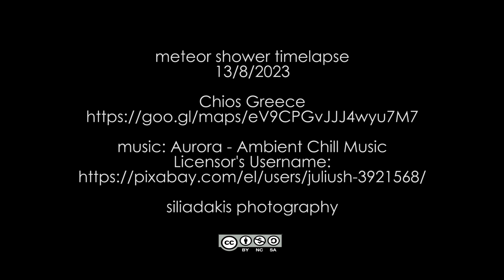Perseid meteor shower 2023 timelapse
meteor shower timelapse
13/8/2023
Perceids
Chios Greece

1774 shoots
Shutter speed:   8sec
f: 2.8
ISO: 6400
Lens Samyang 14mm
Camera Nikon Z 5

siliadakis photography

Εξοπλισμός - κάμερες - φακοί - μπαταρίες, τσεκ.
Νερό, κολατσιό,  τσεκ.
Σπρέι για τα κουνούπια, φαρμακείο, τσεκ.
Περίπου μια ώρα μακριά απ' το σπίτι.
Νύχτα ήρεμη και γαλήνια παρά το βοριαδάκι των προηγούμενων ημερών.
Μέρες έψαχνα το σημείο που να τηρεί τις προϋποθέσεις.
Σαββάτο βράδυ ξημερώματα Κυριακής στις 13 του μήνα.
Το φαινόμενο των Περσίδων θα φτάσει στην κορύφωση (περίπου 65 με 73 m/h).
Πρώτη απόπειρα να απαθανατίσω τη βροχή μετεωριτών από τον αστερισμό του Περσέα.
Για την ακρίβεια υπολείμματα από την ουρά του κομήτη 109P/Σουίφτ-Τατλ.
Ξεκίνησα γύρω στις 9:00μμ κόντρα στο ρεύμα που οδηγούσε τα περισσότερα αυτοκίνητα σε μέρη πολυσύχναστα, φωτεινά και με ήχους ανάμεικτους από μουσικές πανηγυριών, κλαμπ και ανθρώπινης βαβούρας.
Ο δικός μου προορισμός είχε μόνο δυο τροχόσπιτα, το ένα μάλιστα ήρθε ενώ είχα στήσει τον εξοπλισμό μου και διέκοψε για λίγο την ηρεμία της νύχτας.
Ο ουράνιος θόλος απλά σε μαγεύει. Σαν κυνηγός προσπαθείς να αναγνωρίσεις τους συντελεστές του μύθου του Περσέα. Και πιστέψτε με είναι όλοι εκεί: Περσέας, Κασσιόπη, Ανδρομέδα, Φινέας.
1700 φωτογραφίες σε ένα βράδυ για να μαζέψω με το ζόρι καμιά 25αριά μετεωρίτες και να τις καρφιτσώσω σε μια εικόνα με πρώτο πλάνο τις δίδυμες παραλίες των Μεστών, τη βίγλα τους και φόντο τη Βολισσό, τα Λιμνιά και τα χωριά της Αμανής που βλέπουν το νοτιά.
6:30 σχεδόν ξάγρυπνος περνάω από το After στο Πυργί. Το κέφι καλά κρατεί για πολλούς ακόμα. Πολλοί θολωμένοι και λίγοι νηφάλιοι.
Δεν πειράζει. Κι εγώ μεθυσμένος είμαι από μια μαγεμένη νύχτα.